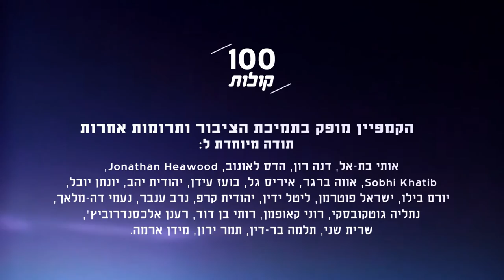עבד סטל מיפו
עבד היה הראשון בקרב האוכלוסייה הערבית ביפו ללמוד סיעוד אחרי קום המדינה וכיום הוא אחראי חדר ניתוח נשים מזה עשר שנים. בנוסף, הוא גם פעיל במסגרת העבודה למען ערביי יפו והוועדה עממית בנושא אדמה ודיור ביפו. פרויקט 100 קולות - פלסטיניות ופלסטינים אזרחי ישראל מספרים על עצמם, דעותיהם וחוויותיהם.